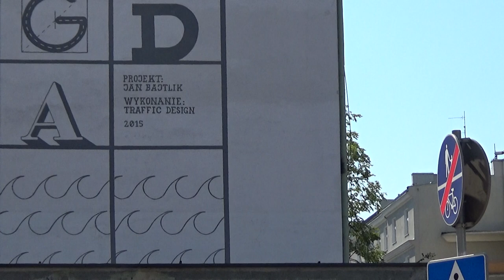Gdynia Mural Street Art [Full HD] | Trójmiasto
Gdynia. Północna część centrum Gdyni (dzielnica portowa) - murale.
WŁĄCZ NAPISY - ZNAJDZIESZ TAM NAZWY FILMOWANYCH ULIC